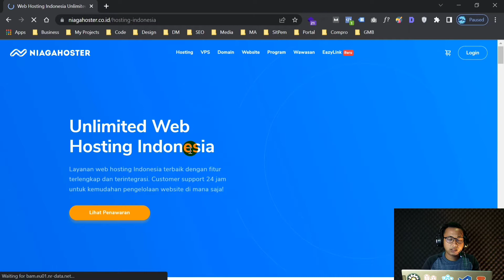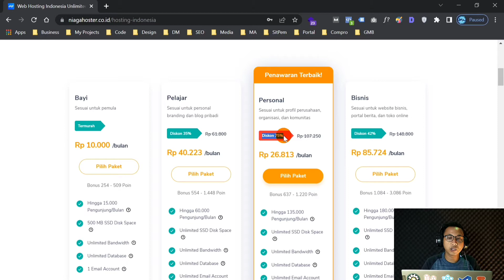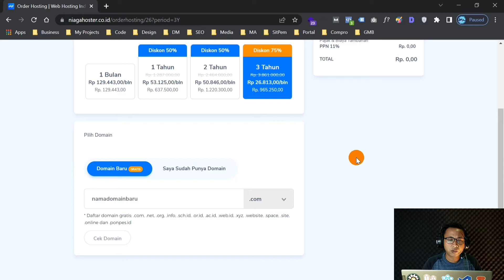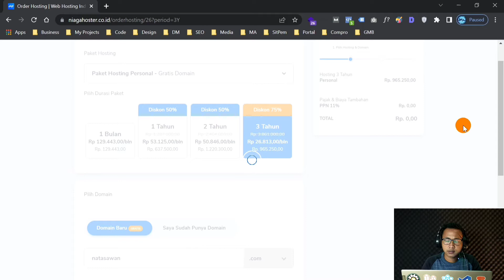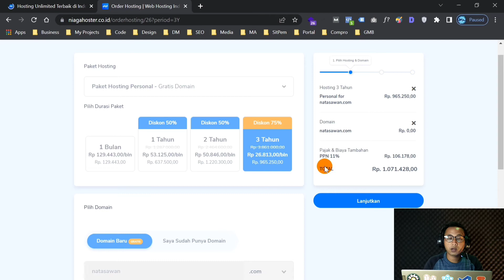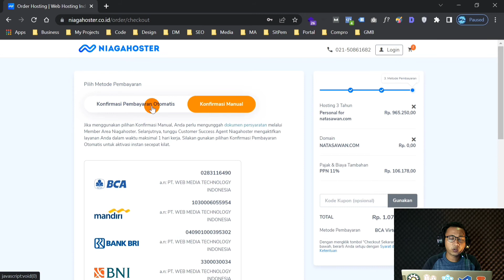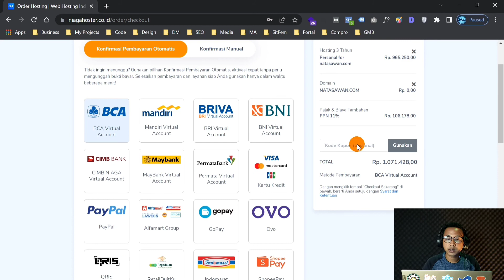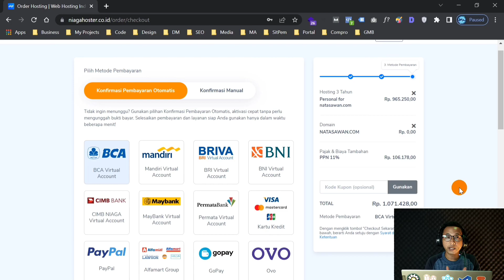#3. CARA MEMBELI DOMAIN DAN HOSTING DI NIAGAHOSTER UNTUK MEMBANGUN WEBSITE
Saat Anda ingin membangun website portal berita online, Anda diharuskan memiliki domain dan hosting untuk menyimpan alamat situs dan file website Anda agar tetap aman dan website bisa diakses oleh publik.

Salah satu layanan andalan yang sering saya gunakan adalah NiagaHoster. Niagahoster adalah perusahaan web hosting terbaik yang berpusat di Yogyakarta yang berdiri sejak tahun 2013 dengan layanan customer service 24 jam.

Niagahoster terlah dipercaya lebih dari 500.000 klien yang terdaftar dari seluruh Indonesia. Oleh karena itu, kami sangat merekomendasikan Anda menggunakan domain hosting dari Niagahoster untuk kenyamanan dan keamanan website portal berita Anda kedepan.

Bagaimana cara membeli domain dan hosting di Niagahoster? Silahkan tonton video ini sampai selesai dan order melalui link dibawah ini untuk bisa memilih hosting sesuai kebutuhan website Anda:

Domain dan Hosting ini sangat wajib Anda miliki karena tanpa dua hal tersebut, Anda tidak akan bisa membangun website portal berita bersama Etnicode. Jika Anda mengalami kesulitan saat pembelian, silahkan kontak tim kami agar kami bisa membantu pembelian Anda.

Jika Anda belum memiliki template website beritanya, silahkan order melalui link dibawah ini:

Di video berikutnya, kami akan membahas bagaimana cara membeli domain di Niagahoster yang kemudian dihubungkan dengan hosting yang sudah ada.

𝐊𝐔𝐑𝐒𝐔𝐒 𝐎𝐍𝐋𝐈𝐍𝐄 𝗪𝐄𝐁𝐒𝐈𝐓𝐄 𝐏𝐎𝐑𝐓𝐀𝐋 𝐁𝐄𝐑𝐈𝐓𝐀 𝐃𝐀𝐑𝐈 𝐍𝐎𝐋 𝐒𝐀𝐌𝐏𝐀𝐈 𝐉𝐀𝐃𝐈

𝐏𝐓. 𝐄𝐭𝐧𝐢𝐜𝐨𝐝𝐞 𝐃𝐢𝐠𝐢𝐭𝐚𝐥 𝐒𝐨𝐥𝐮𝐭𝐢𝐨𝐧⁣
Partner Digital Pertumbuhan Bisnis Anda!
𝗕𝗮𝗻𝘁𝘂𝗮𝗻 𝗟𝗮𝘆𝗮𝗻𝗮𝗻 𝗘𝘁𝗻𝗶𝗰𝗼𝗱𝗲 𝗔𝗴𝗲𝗻𝗰𝘆:
✅ 𝐓𝐞𝐥𝐩/𝗪𝐚: 𝟎𝟖𝟐𝟐 𝟑𝟑𝟑𝟑 𝟏𝟐𝟒𝟓⁣ (𝐀𝐝𝐦𝐢𝐧 𝐄𝐭𝐧𝐢𝐜𝐨𝐝𝐞 𝐀𝐠𝐞𝐧𝐜𝐲)